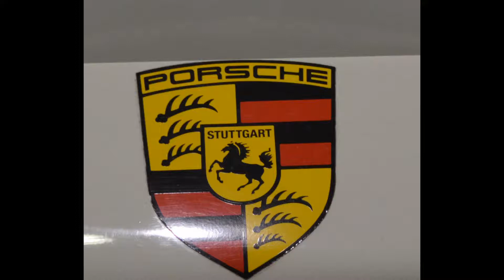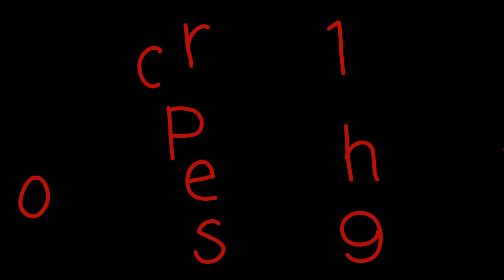Mythos Porsche Porsche Sounds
Porsche Sounds